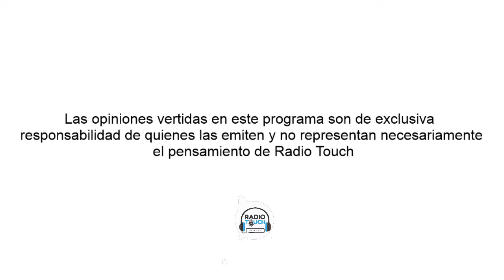Zona Verde Capítulo 9